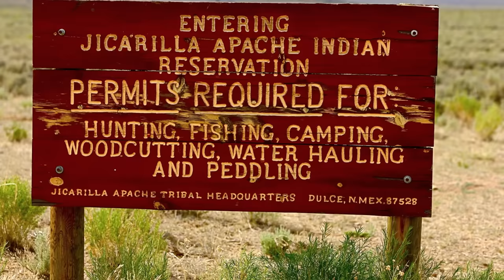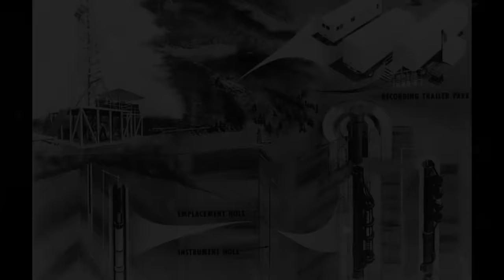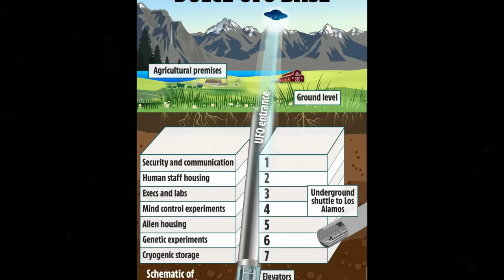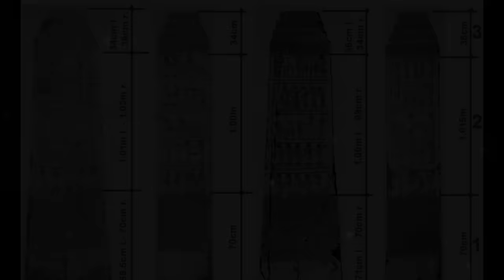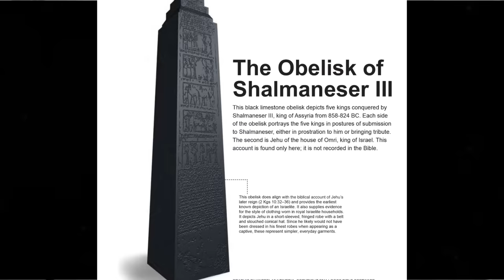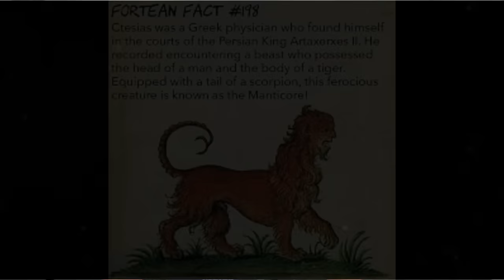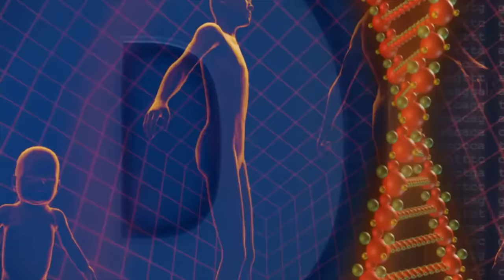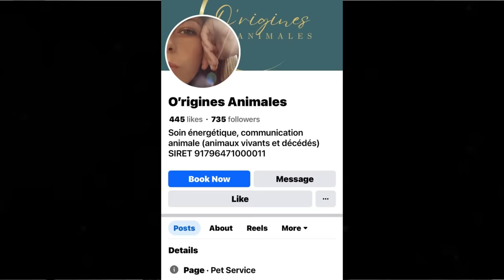LA BASE SECRÈTE DE DULCE + LE BLACK OBELISK : ET SI TOUT ÉTAIT LIÉ?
o'rigine animales( les complements alimentaires )

Découvrez les mystères enfouis sous la paisible ville de Dulce, près de la frontière États-Unis-Mexique. Certains prétendent qu'une colossale base souterraine abrite des hybrides humains-animaux, des hybrides humains-aliens et des technologies avancées sur sept étages.

Dans cette vidéo, nous explorerons les théories et témoignages entourant cette base secrète. Des expériences de clonage, de contrôle mental et de génétique y seraient menées. De surprenantes découvertes historiques, tel que le 'Black Obelisk of Shalmaneser III', laissent entrevoir que de telles expériences existaient bien avant nos jours.

Rejoignez-moi pour une plongée intrigante dans l'histoire cachée de Dulce.